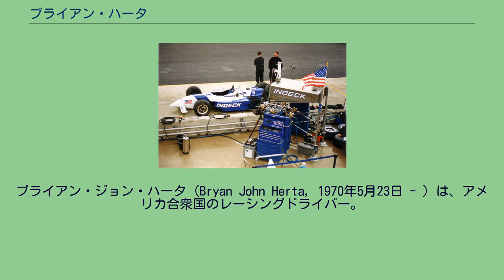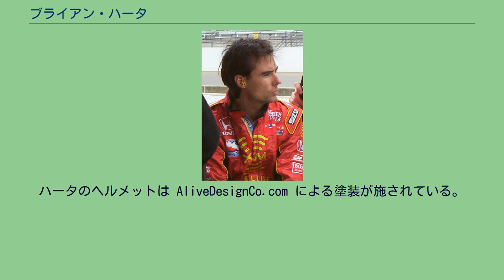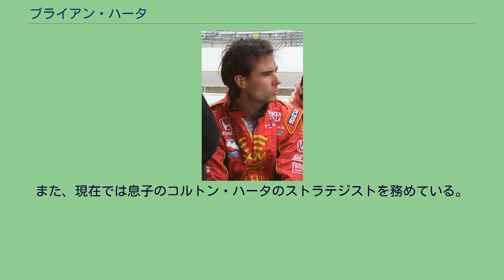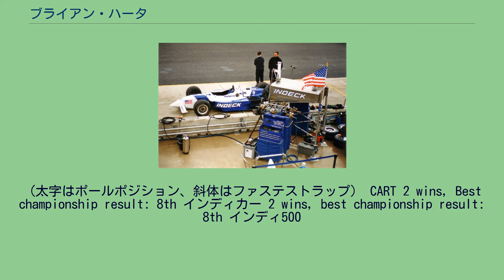ブライアン・ハータ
ブライアン・ジョン・ハータ (Bryan John Herta, 1970年5月23日 - ) は、アメリカ合衆国のレーシングドライバー。
ミシガン州ウォーレン出身。
自身のチーム、ブライアン・ハータ・オートスポーツを率いてインディ・ライツに参戦している。
ハータは当初下位のカテゴリーに参加し、バーバー・フォーミュラ・フォードやバーバー・サーブ・シリーズなどで成功を収める。
1993年にはタスマン・モータースポーツからインディ・ライツに参戦、シリーズチャンピオンとなった。
1994年、A.J.フォイト・エンタープライズからチャンプカー・シリーズに参戦。
何度か好成績を収めたものの、シーズン後半のトロント戦で負傷した。
1995年にはチップ・ガナッシ・レーシングから参戦する。
フェニックス戦でポールポジションを獲得したものの、それ以外に目立った成績を収められず、チームメイトのジミー・バッサーはシリーズ8位となったが、ハータは20位と振るわぬ成績であった。
翌1996年、ハータはチーム・レイホールへ移籍した。
続く数年間でハータはロードコースでのパフォーマンスを評価されるようになり、特にラグナ・セカでの評価が高まった。
1996年には最終ラップまでトップを維持したが、「コークスクリュー」でアレッサンドロ・ザナルディに抜かれて勝利を逃した。
ハータはラグナ・セカでフロントロー以下からスタートすることは滅多になく。
1998年および1999年には優勝を遂げた。
ハータはのキャリアにおける絶頂時、チームオーナーのデイヴィッド・レターマンは彼のファンを「ハータマニア Hertamania」と呼んだ。
2001年、ハータのドライブするフォーサイス・レーシングの77号車 1998年のウィスコンシン戦のオープニングラップで、ハータは北米モータースポーツ史上最も恐るべき事故の一つに捲き込まれた。
4マイルのロードコースの5番目のターンで、ハータはチームメイトでありオーナーでもあるレイホール車の後部に接近しすぎてスピンし、ランオフエリアに飛び出したところ、数秒後に後続のアレックス・バロン車がコースアウトしハータの車に正面から乗り上げた。
ESPNのカメラはハータのヘルメットをクローズアップし、拳を握りしめた瞬間バロンの車が乗り上げるところを撮影している。
しかしながら両名とも大きな負傷もなく、ハータはバロンの車が実際には顔から数インチのところに乗り上げたと報告した。
2000年から2003年まで、ハータはフォーサイス・レーシング、モー・ナン・レーシング、PKレーシングといった様々なチームでドライブした。
しかしながら、90年代後半のパフォーマンスを取り戻すことはできなかった。
2002年、ミナルディの「サンダー・イン・ザ・パーク」イベントがドニントン・パークで行われ、彼は初めてF1カーをドライブした。
このことによりハータがミナルディからF1に参戦するのではと取りざたされたが、実現することはなかった。
スポーツカーに短期間参戦した後、彼は2003年途中に負傷したダリオ・フランキッティの代役としてIRLに参戦、オープンホイール・レースに復帰した。
アンドレッティ・グリーン・レーシングから参戦したハータは、IRLにおける3度目のレースであるカンザス戦で初の優勝を遂げた。
2004年にはアンドレッティ・グリーン・レーシングの4号車をドライブ、エンジン開発を担当した。
2005年7月31日、ミシガン戦で2度目の優勝を遂げる。
チームメイトのダン・ウェルドンを破っての僅差での優勝であった。
2006年始め、IRLのシーズン前にラグナ・セカおよびファンディドラ・パークでA1チームUSAからA1グランプリに出場した。
2006年までハータはインディ500に5回 (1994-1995, 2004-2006) 出場しており、3度トップ10でフィニッシュしている。
最高位は2005年の3位であった。
ハータのヘルメットは AliveDesignCo.com による塗装が施されている。
2006年10月31日、ハータは2007年のアメリカン・ル・マン・シリーズに参戦するアンドレッティ・グリーン・レーシングの新たなアキュラの「ル・マン」プロトタイプ開発プログラムドラ...